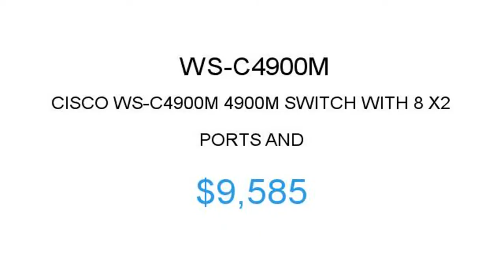Cisco WS-C4900M $9585 Price Reduction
1.855.CORE4
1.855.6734